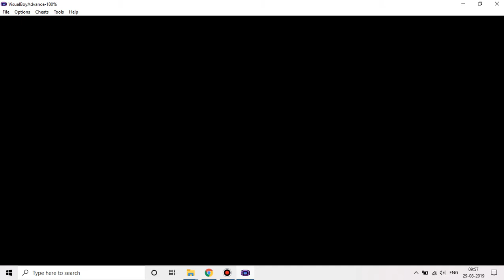Pokemon Ruby 050, Team Magma's hideout and Masterball!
In this episode, we explore team Magma hideout near the seashore of Lilycove city. Despite our hero's efforts, Maxie manages to get away with the stolen submarine. We, however, do get a huge reward for our troubles; a master ball!